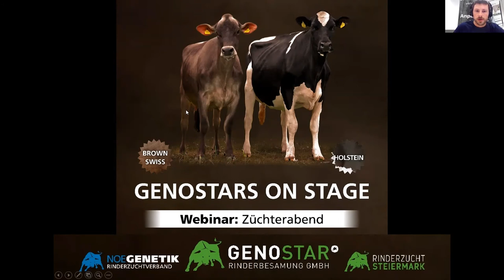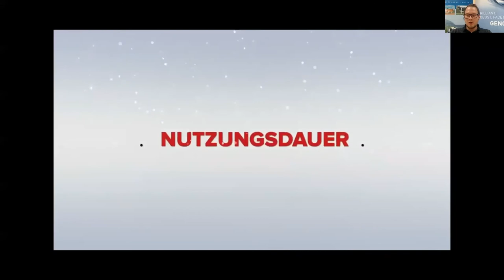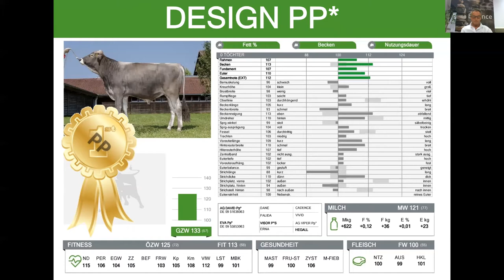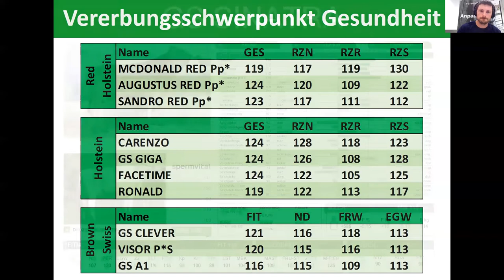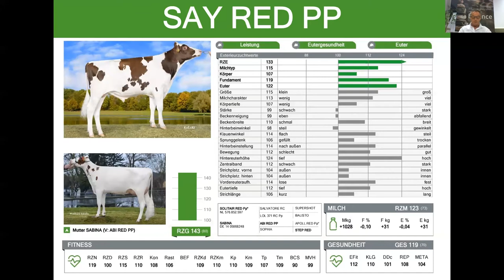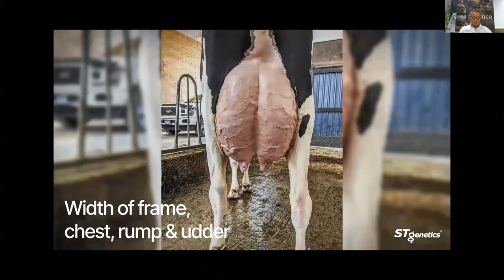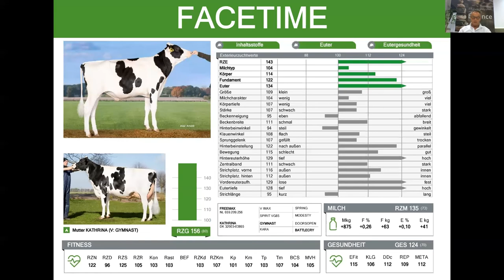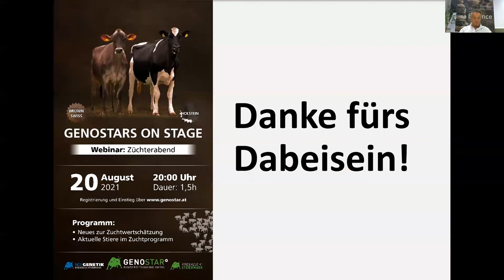GENOSTARS ON STAGE: Webinar der Rassen Holstein und Brown Swiss